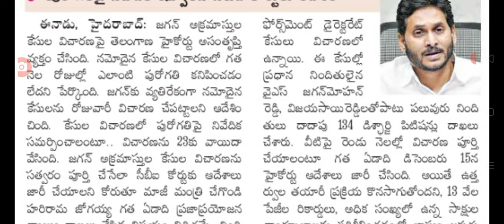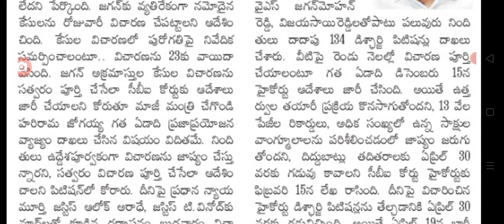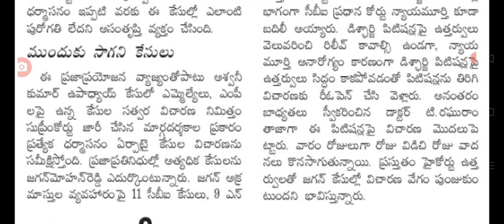జగన్ లోపలకు పంపేందుకు వేగంగా అడుగులు big Shak for ex CM jagan on court cases.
hello everyone today update is AP ex CM Jagan Big shock.@malupdates